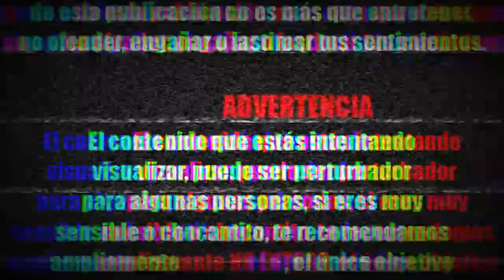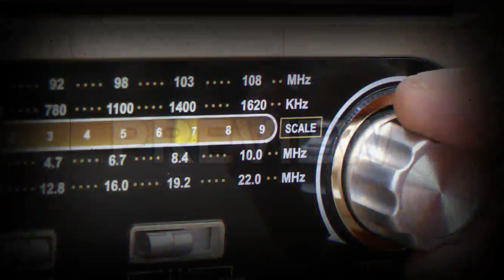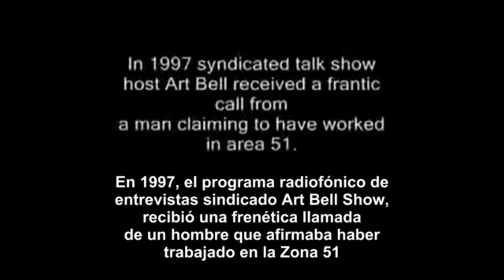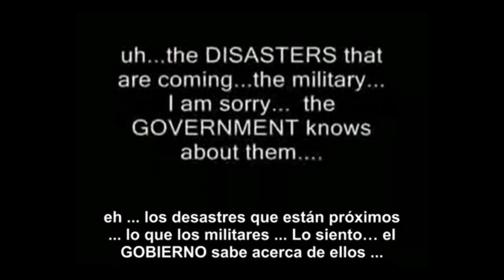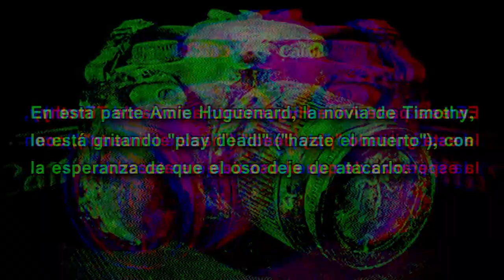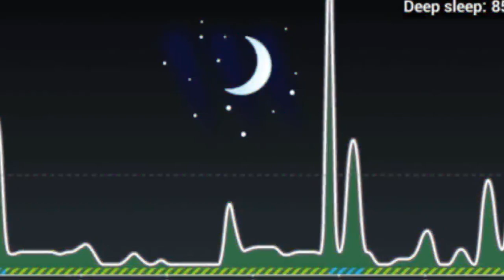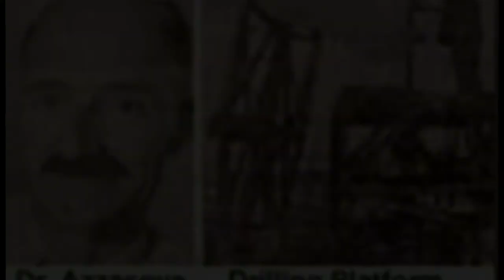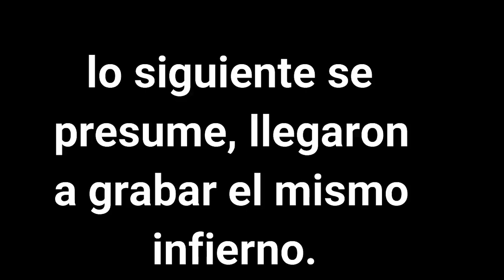5 PSICOFONIAS QUE NO TE DEJARAN DORMIR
espero que te haya gustado muchísimo y sobre todo que te haya perturbado.
Y no olvides revisar debajo de tu cama antes de dormir esta noche  uno nunca sabe.
-faceboock:
ATENCIÓN TODO LO QUE VEAS AQUÍ ES SOLO PARA ENTRETENER NO TE LO TOMES TODO ENSERIO (no todo lo que veas aquí puede ser real)